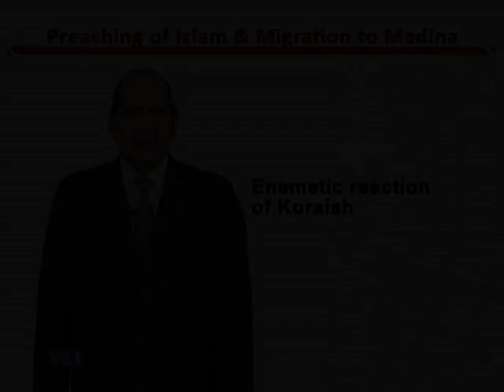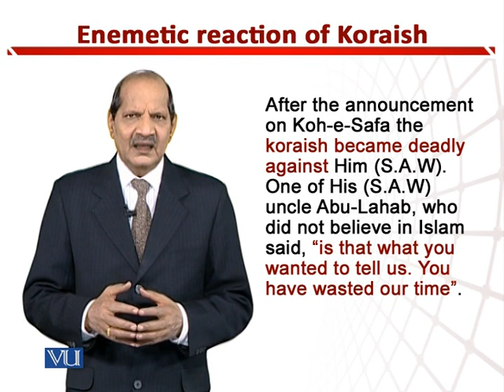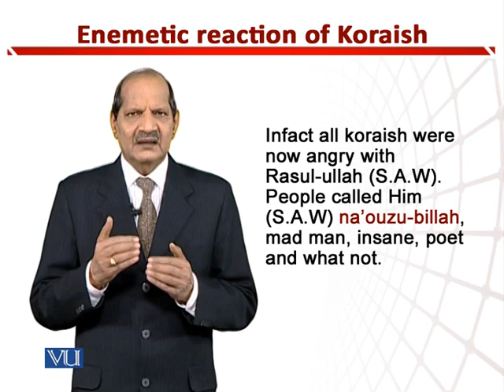Enemetic Reaction of Koraish | Teaching of Social Studies & Islamiat in Early Year | EDU306_Topic113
Topic113: Enemetic Reaction of Koraish,
By Dr. Zafar Cheema